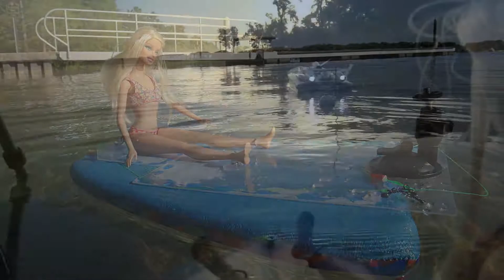Copy of Traxxas Spartan 5707 (Barbie P2 Fatal-Joyride Accident )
Barbie-Joyride Accident
Traxxas Spartan 5707
High Speed